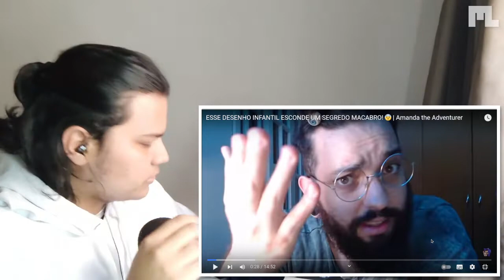amanda the demon // ESSE DESENHO INFANTIL ESCONDE UM SEGREDO MACABRO! 😨 // React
🎥 Autor ➔ @Gabs